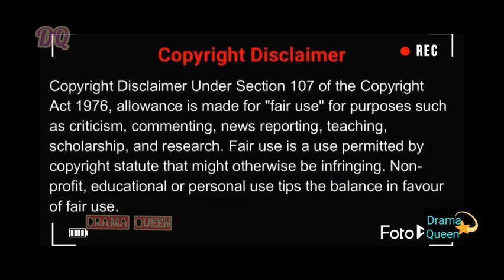U-Prince Thai Drama Ep6(P1)தமிழில்